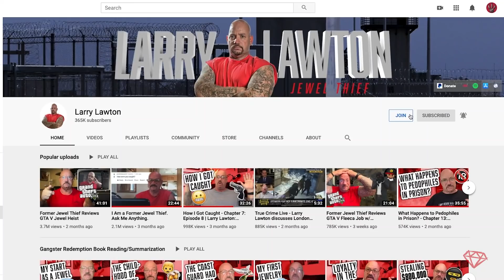Molested by a Priest at 12 Years Old | 236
Ex Jewel Thief and Prisoner Larry Lawton revisits the church where his innocence was stolen by a deviant Priest.

NEW ON CAMEO - get a birthday or any other message from Larry